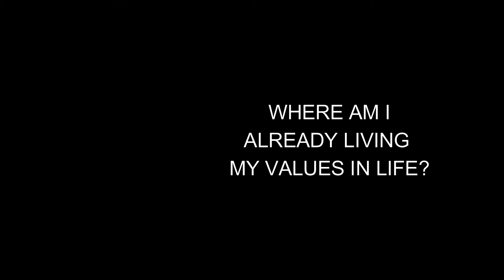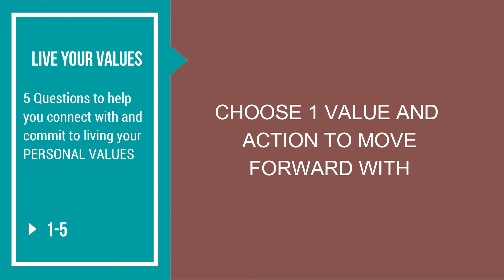Saturday Journaling Prompt - VALUES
Here's your Saturday Journaling Prompt: Where in my life would living my values give me more inner peace? Dig deep, search your soul and express your heart. ❤️